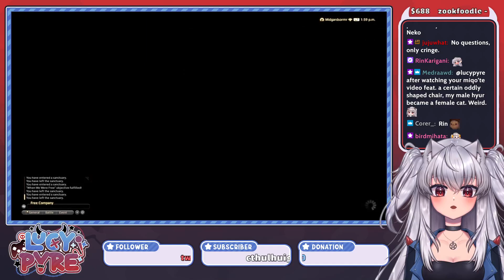[FFXIV Playthrough #21] the warriors of darkness..... wow...... scary......